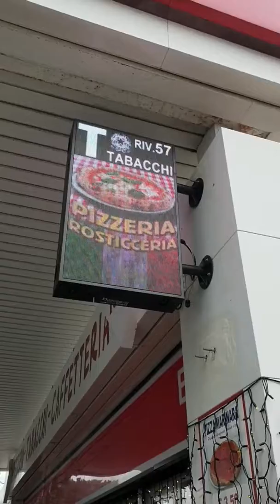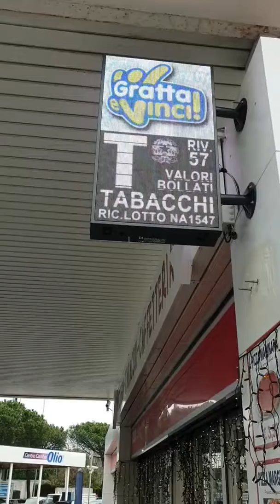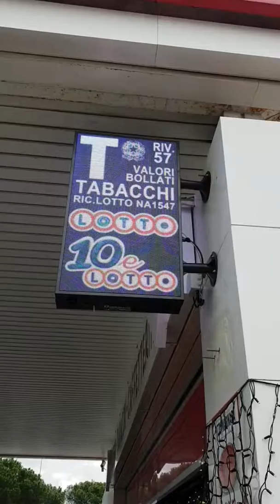autogrill sulla tangenziale di napoli